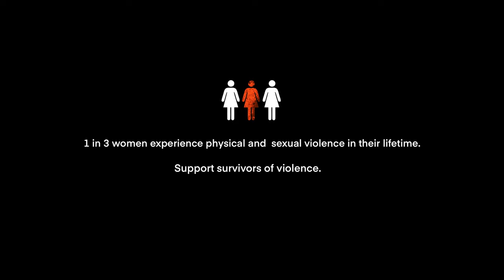Kaun Si Badi Baat Hai | UN WOMEN | Song | UNiTE to END VIOLENCE AGAINST WOMEN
Kaun Si Badi Baat Hai
UNiTE to END VIOLENCE AGAINST WOMEN
Produced By: JV Manisha Bajaj
Directed By:  Vierendrra Lalit, Tarsem Antil
An Initiative of:
UN Women
Singers
Abbas Ali, Hibah Sharma & Sayasha Sharma
Lyrics by:
Abbas, Sayasha Sharma & Aditya Shekhawat
Featuring:
Hibah Sharma, Sayasha Sharma
Supported By
Production House:
Harikrit Films
Music Partner:
Slam Out Loud
Digital Media Partner:
Hungama Digital Media Ltd.
Radio Partner:
Radio Nasha
Social Media Partner:
Airline Partner:
SpiceJet
Outreach Partner:
Business Of Ideas

SUPPORT SURVIVORS OF VIOLENCE
Share, Download, Set as Caller Ring Back Tone TODAY
Available on:

Caller Ring Back Tone Available on:
Vodafone, Airtel, BSNL, JioTunes